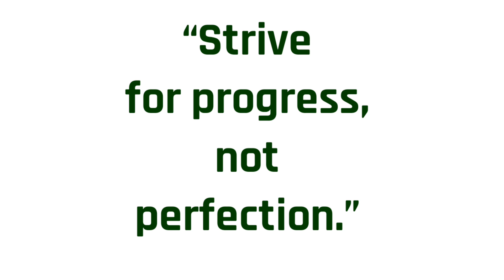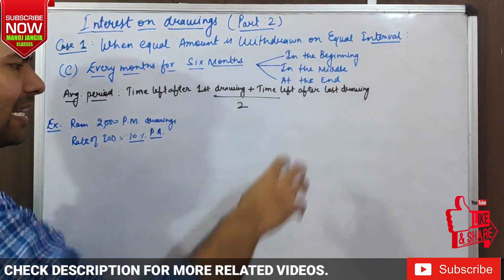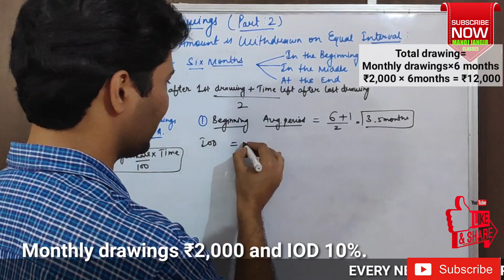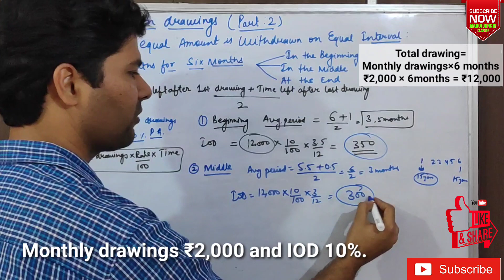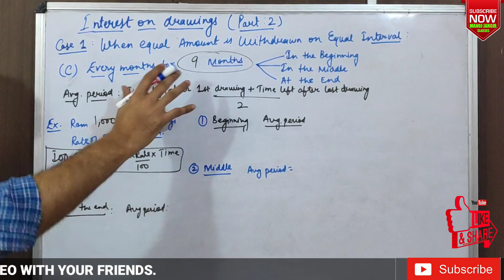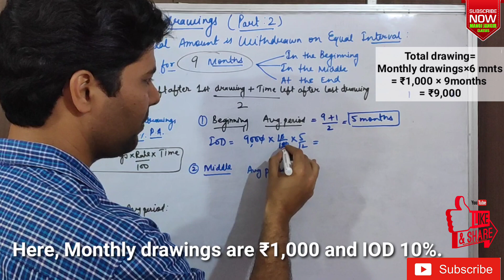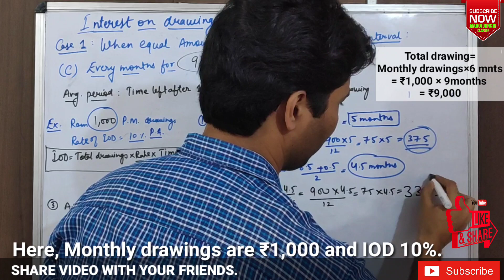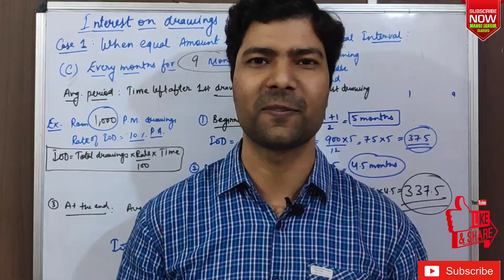INTEREST ON DRAWINGS I SIX AND NINE MONTHS CASE I FUNDAMENTALS OF PARTNERSHIP I ACCOUNTANCY CLASS 12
WHEN EQUAL AMOUNT IS WITHDRAWN ON EQUAL INTERVAL FOR SIX MONTHS
INTEREST ON MONTHLY DRAWINGS
WHEN EQUAL AMOUNT IS WITHDRAWN FOR SIX MONTHS
WHEN EQUAL AMOUNT IS WITHDRAWN FOR NINE MONTHS
INTEREST ON DRAWINGS CLASS 12
INTEREST ON DRAWINGS IN PARTNERSHIP FIRMS

Dear students
This video is based on calculation of interest on capital in partnership firm. In this video cases when equal amount is withdrawn every month throughout the year for six and nine months are explained. I have taken all the three cases when the drawings are withdrawn in the beginning, in the middle and at the end of the month for 6 and 9 months.